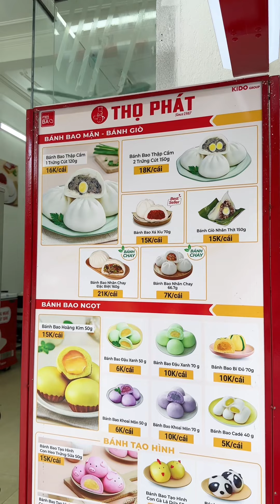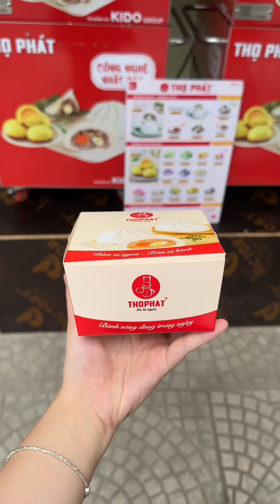BÁNH BAO THỌ PHÁT | Mỏ Khoét Hà Nội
Bạn có thể tìm thấy chúng tớ tại:
© Bản quyền thuộc về Mỏ Khoét
© Copyright by Mỏ Khoét Hà Nội
☞ Do not Reup